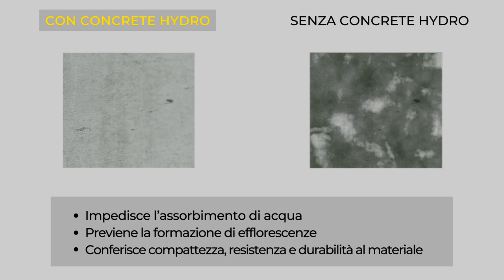Fila Concrete Hydro - Protettivo idorepellente consolidante | De Rosa Srl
Fila Concrete Hydro è un prodotto appositamente formulato per la protezione e il consolidamento delle superfici interne ed esterne in cemento, intonaco, laterizi e tufo. Previene il degrado dovuto allo spolverio e i danni causati dagli agenti atmosferici, ed è idoneo per l’uso in interni ed esterni